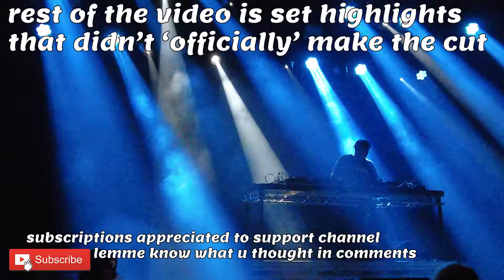12TH PLANET, G-REX, OG NIXIN @ WEBSTER HALL NYC | CONCERT VLOG [11/12/21]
12th planet, G-rex, OG Nixin & Guppi brings the dubstep to NYC at Webster Hall in an epic show, enjoy  this edited concert vlog